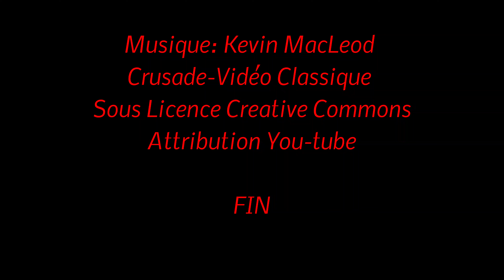LE FUNICULAIRE DE SPA (BELGAPHRAGME)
Deux aventuriers de l'extrême dans une folle escapade...